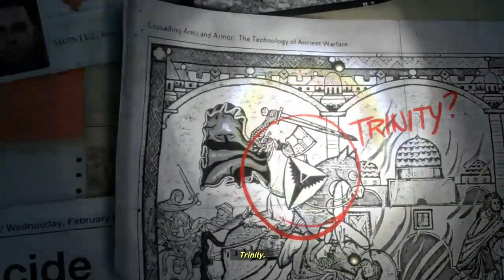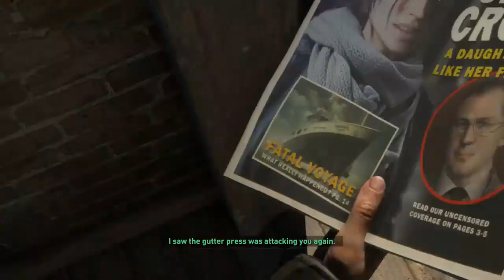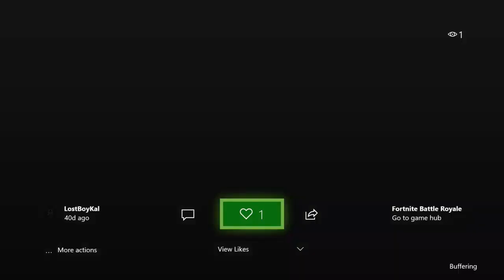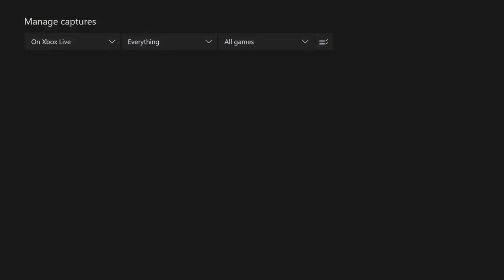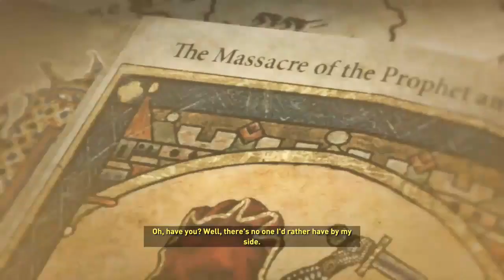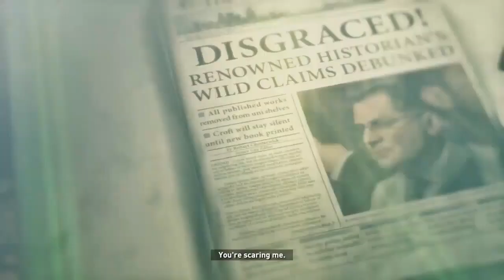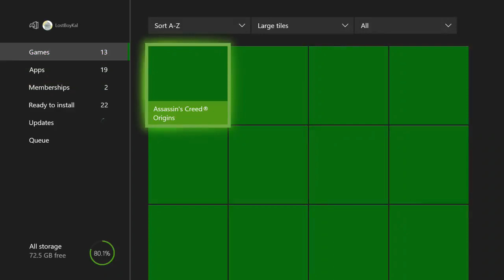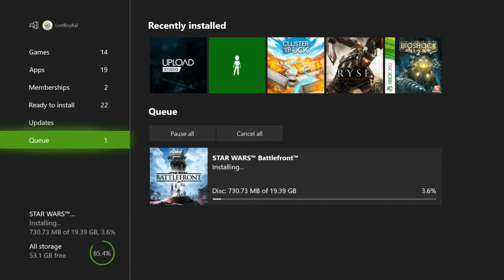turns out buttsecks actually is secks